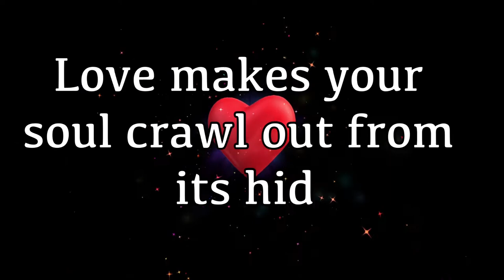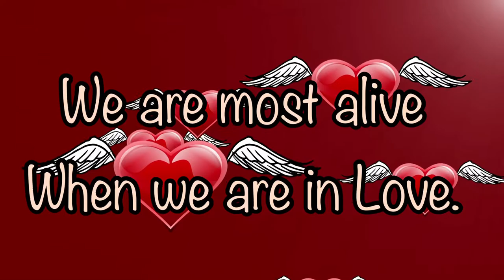Valentines status, Valentines quotes 2022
Best valentines quotes, Valentine status, motivational quotes status, motivational WhatsApp status, inspirational quotes, Relationship quotes, Love quotes, Love status, Valentines quotes video